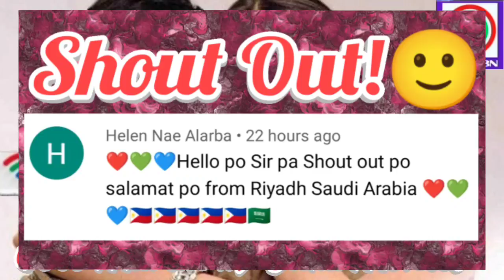KAPAMILYA BEST DRAMA ACTOR!-BINASTED!😲♥️💚💙